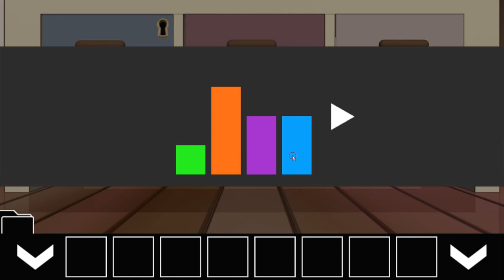[Amajeto] Classic Room Escape Walkthrough